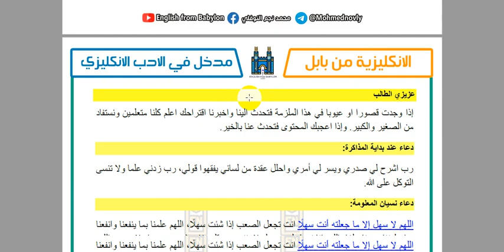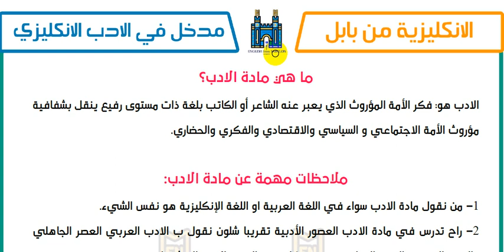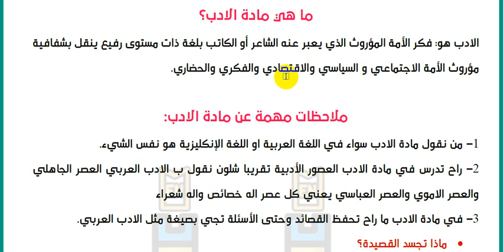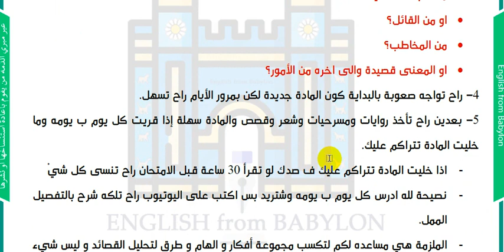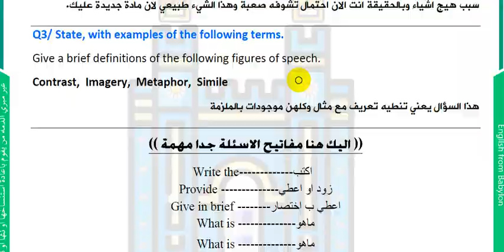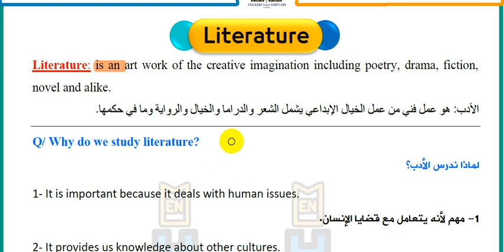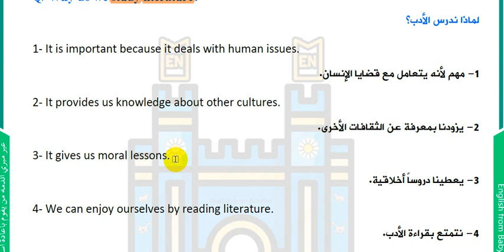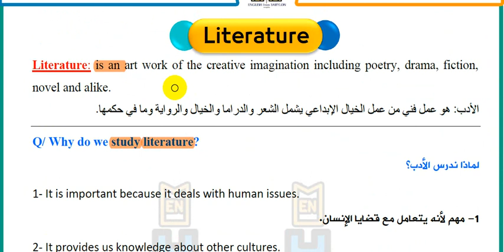1- دورة الادب | مرحلة أولى | قسم اللغة الإنكليزية | 2023